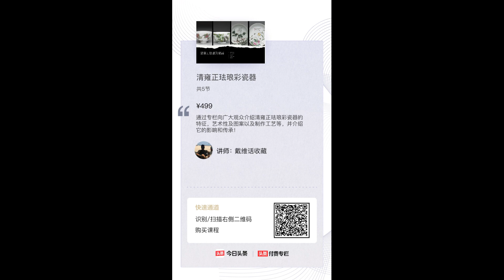珐琅彩和粉彩都分不清就别忽悠人了